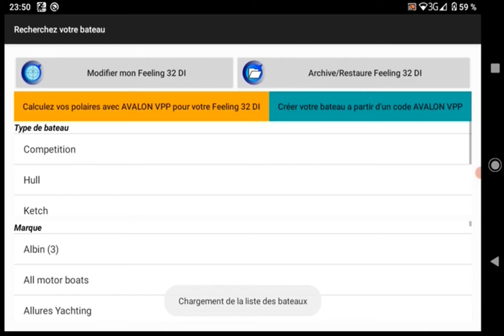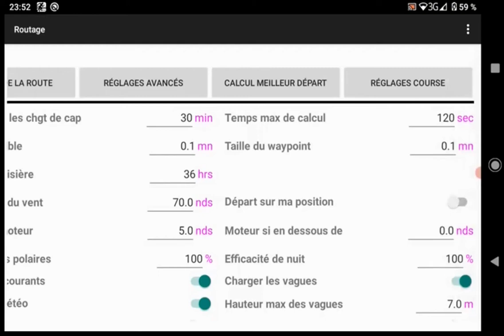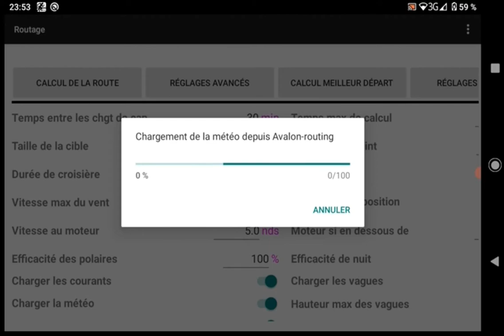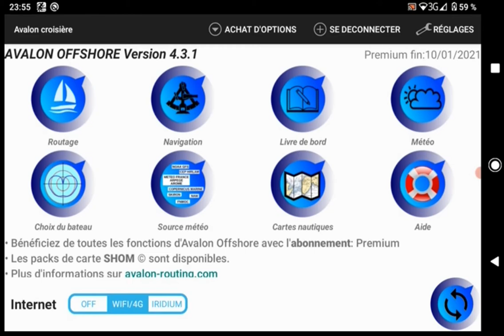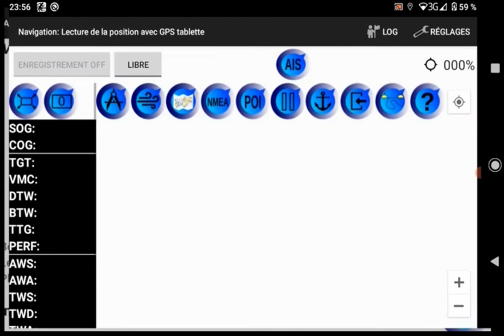Utilisation d'Avalon Offshore sur la tablette Sailproof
Petite démonstration de l'utilisation de la tablette Sailproof avec l'application de routage Avalon Routing
Je ne montre pas toutes les possibilité, c'est l'usage simple que j'en fait couramment, vite fait pour m'aider à décider de la route à prendre. J'adore naviguer sous spi asymétrique, donc là il va me proposer 11h de spi c'est super, pas besoin du moteur même par ce petit temps.